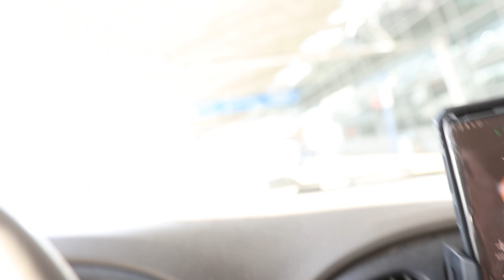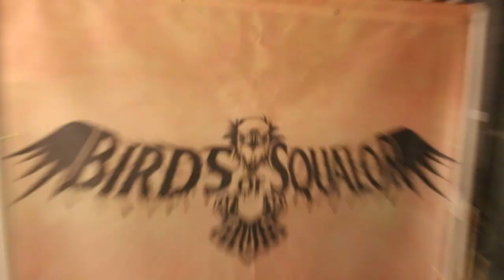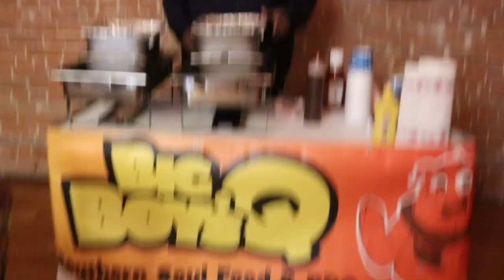Birds of Squalor - Vlog #29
This week is another throwback to our E.P. release show when Jack flew🐥back to town to jam with us and celebrate his birdday.